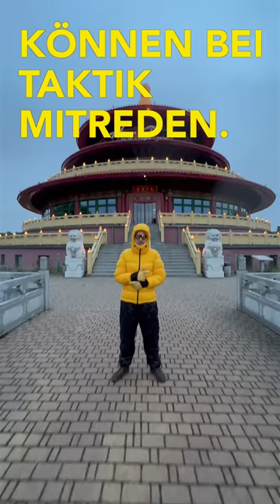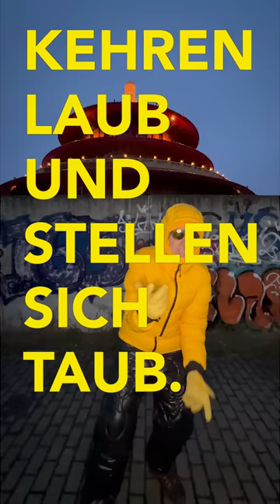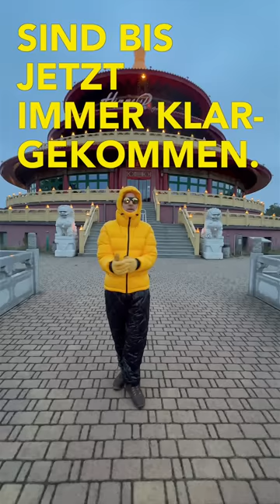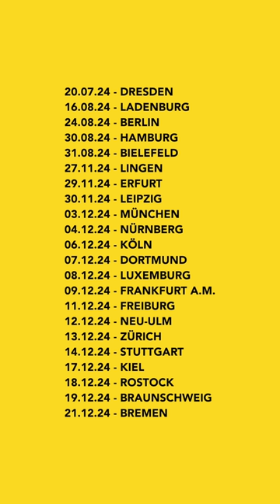Deichkind - Kids In Meinem Alter, Teil 2 (Official Lyric Video)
27.11. Lingen, Emsland Arena
29.11. Erfurt, Messe
30.11. Leipzig, Quarterback Immobilien Arena
03.12. München, Olympiahalle
04.12. Nürnberg, Arena Nürnberger Versicherung
06.12. Köln, LANXESS arena
07.12. Dortmund, Westfalenhalle
08.12. Luxemburg, Rockhal
09.12. Frankfurt a.M., Festhalle
11.12. Freiburg, SICK-ARENA
12.12. Neu-Ulm, ratiopharm arena
13.12. Zürich, Hallenstadion
14.12. Stuttgart, Schleyerhalle
17.12. Kiel, Wunderino Arena
18.12. Rostock, Stadthalle
19.12. Braunschweig, Volkswagen Halle
21.12. Bremen, ÖVB Arena

LYRIC VIDEO:
Video: Jonas Woltemate

Writer: Philipp Grütering, Sebastian Dürre, Gereon Klug, Henning Besser, Tania Tchorzewski, Katharina Köhler
Composer: Philipp Grütering, Sebastian Dürre, Roland Knauf, Johannes Gehring
Producer: Roland ROY Knauf, Philipp Grütering, Drunken Masters
Mastering: Busy